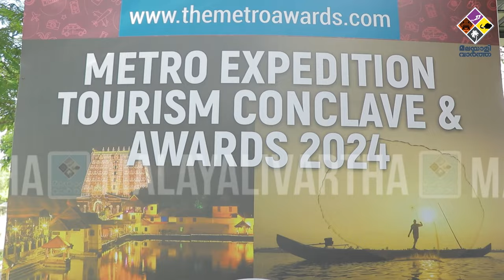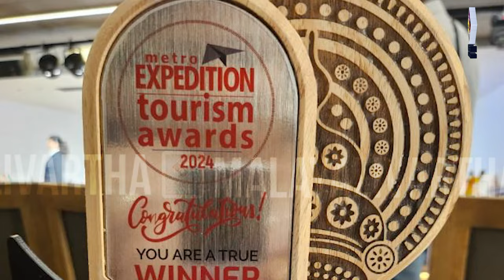Cordial sopanam ഹോട്ടലിന് മിന്നും തിളക്കം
Cordial sopanam  ഹോട്ടലിന് മിന്നും തിളക്കം​ @malayalivarthakerala 2024